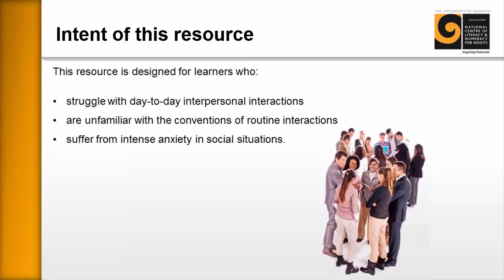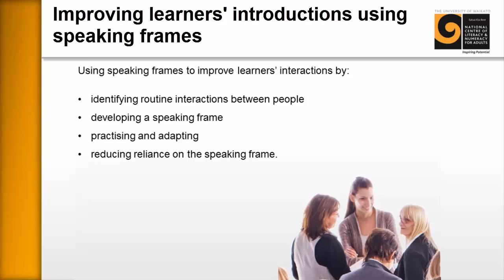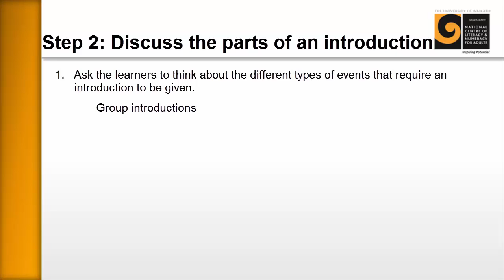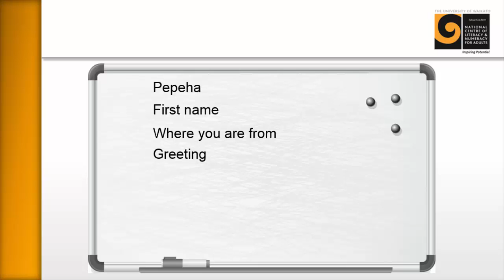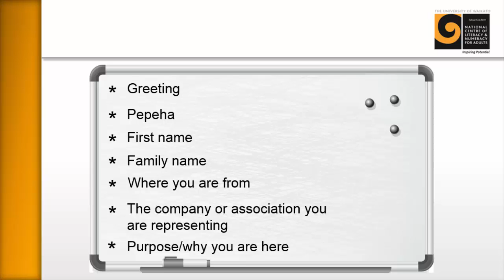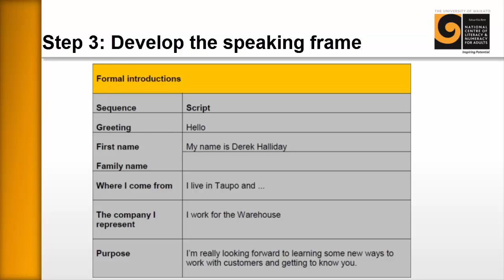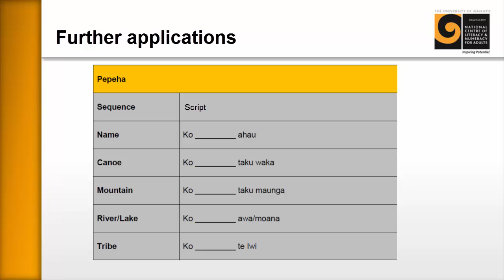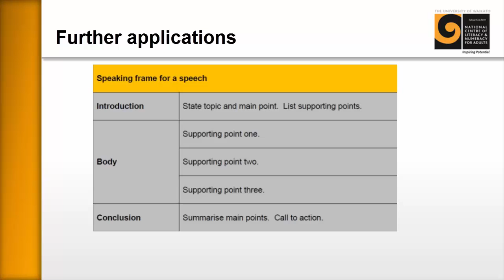Core Skills Using speaking frames